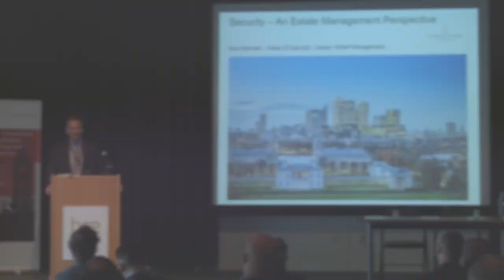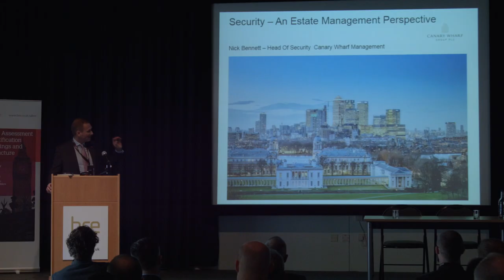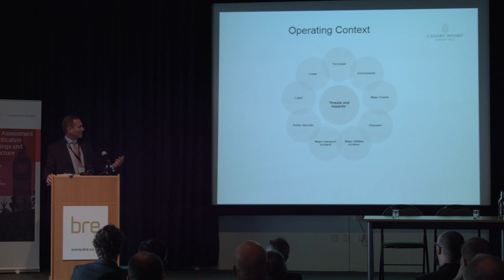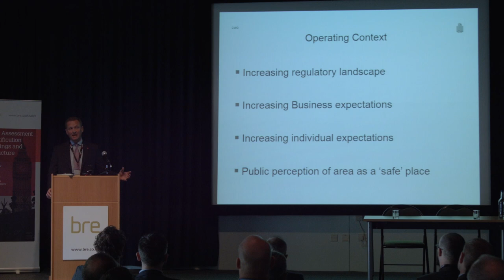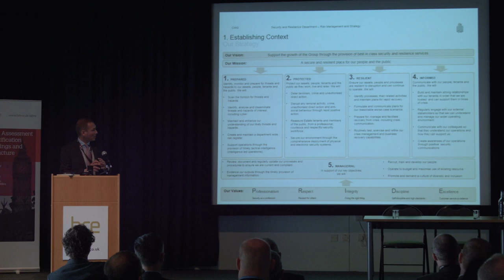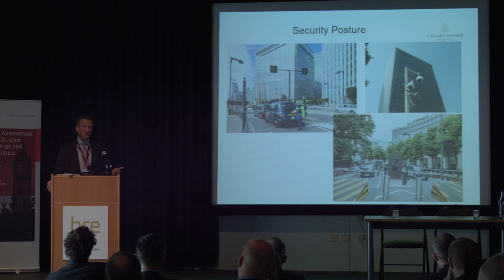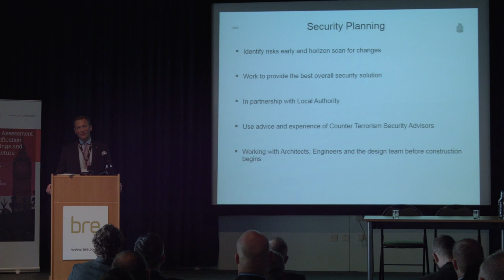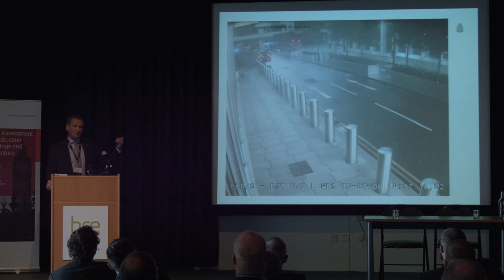Planning Today for a Secure Tomorrow - Nick Bennett